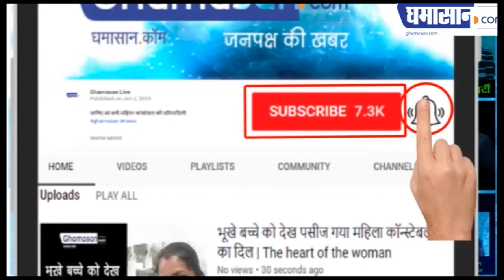कांग्रेस को ‘भारत माता की जय’ बोलने में आती है ‘बू’ : पीएम मोदी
दिल्ली हिंसा को लेकर सदन में हुआ हंगामा,
पीएम नरेंद्र मोदी ने कांग्रेस पर साधा निशाना